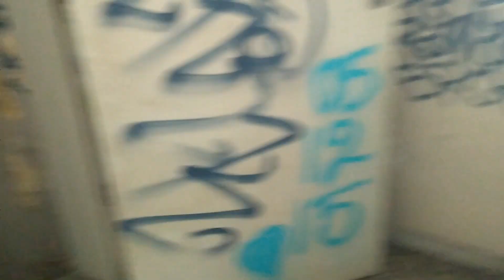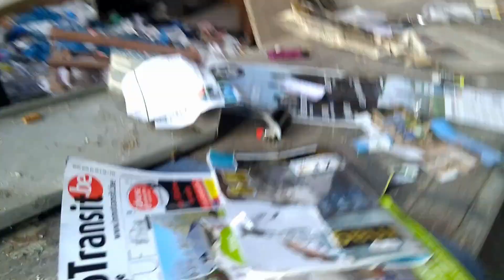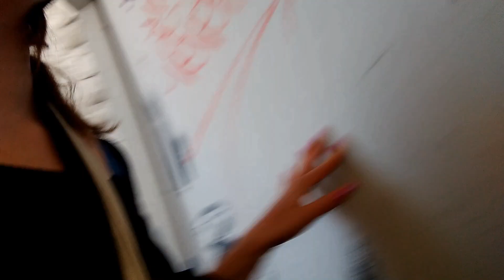Exploring Abandoned Hospital Baviere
Exploring an abandoned Hospital in Liège. People are living inside !

This was the first time exploring alone :)